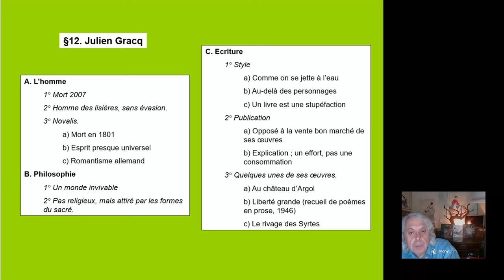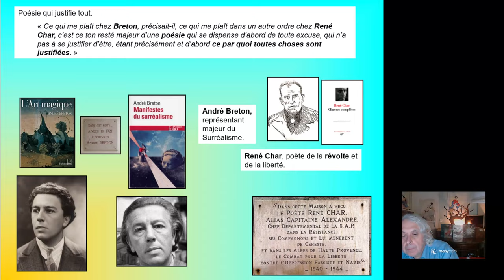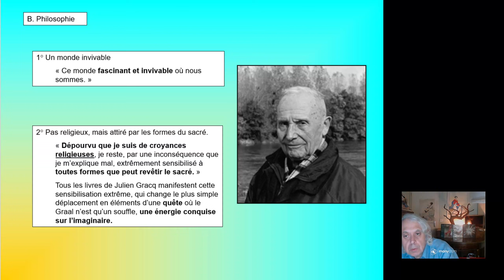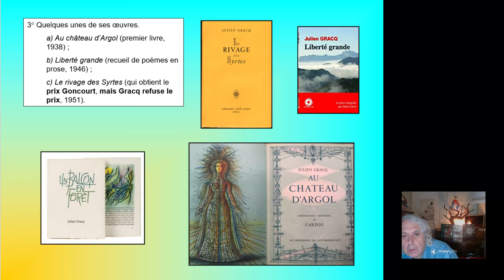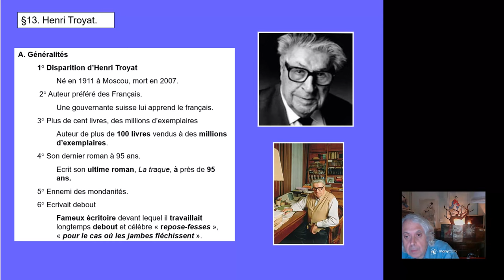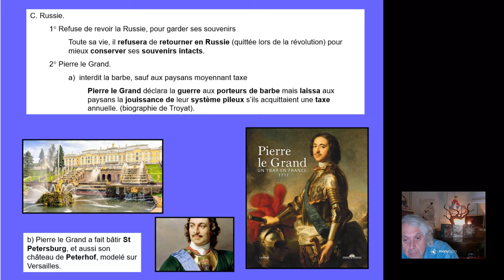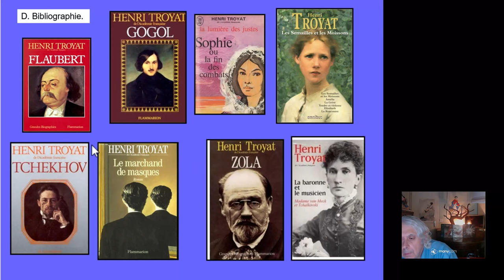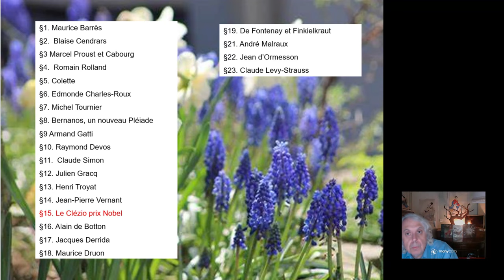Littérature France 8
Julien Gracq, André Breton, René Char ...
« Ce monde fascinant et invivable où nous sommes. »
Fameux écritoire devant lequel il travaillait longtemps debout et célèbre « repose-fesses », « pour le cas où les jambes fléchissent ».